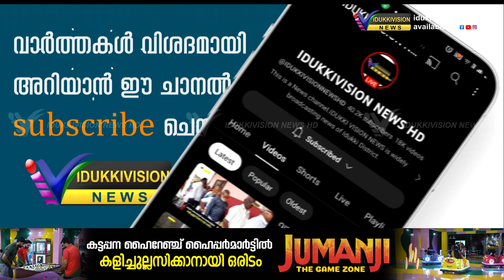മുല്ലപ്പെരിയാര്‍ ജലനിരപ്പ് ഉയരുന്നു രണ്ടാം മുന്നറിയിപ്പ് നല്‍കി തമിഴ്‌നാട്